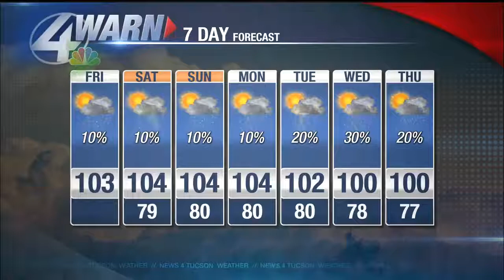Beamish Blogcast: August 3rd, 2018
Will storms spare the air of high pollution today?